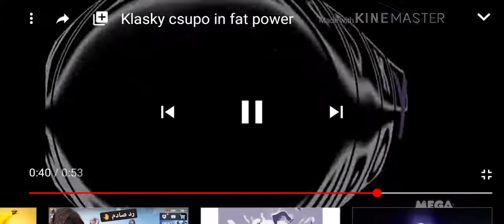Klasky Csupo In Gumball Major Powers